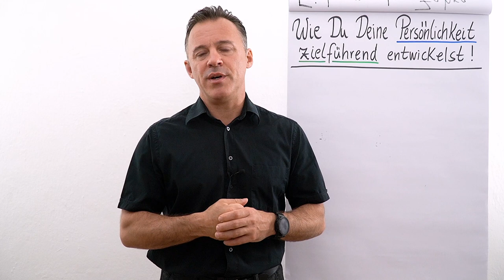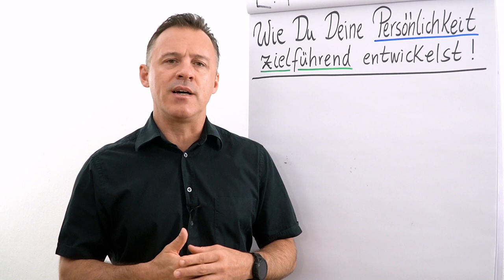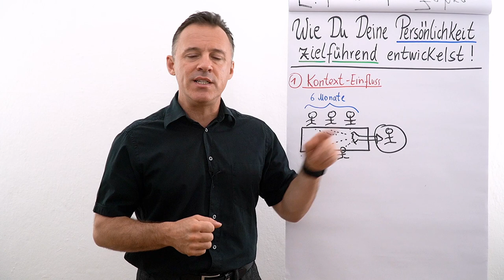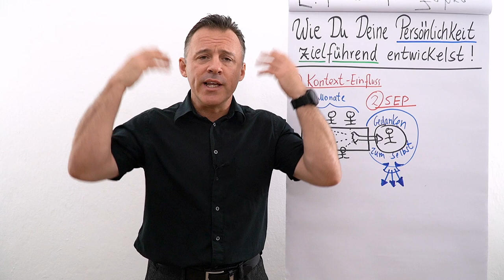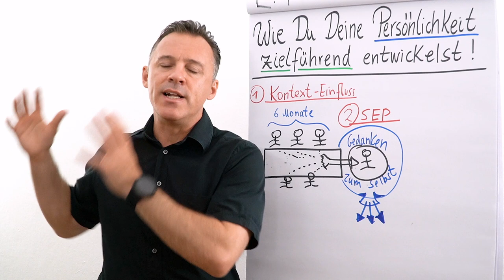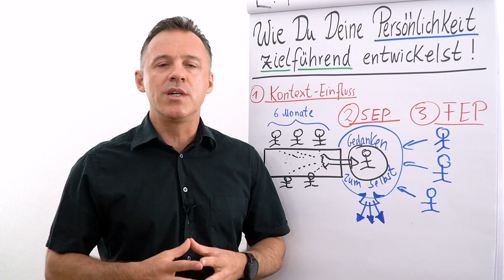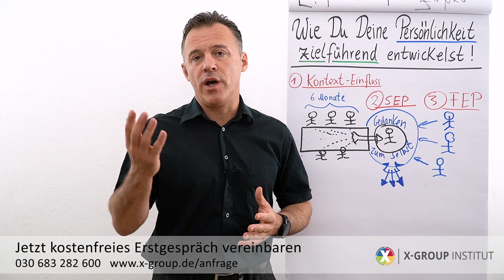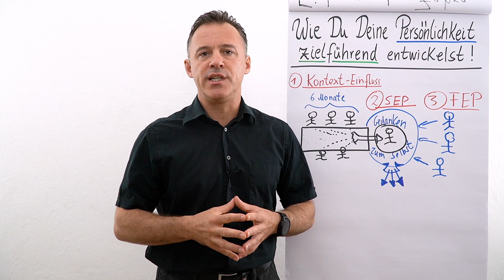Wie Du Deine Persönlichkeit zielführend entwickelst! I So erreichst Du Deine Ziele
Hast Du noch große Ziele, die Du erreichen möchtest? Manchmal stehen wir uns selbst ein bisschen im Weg. Wie Du das verhindern kannst, siehst Du in diesem Clip:

01:40  Der 1. Faktor: Kontext-Einfluss I Deine Umgebung
02:35  Umgang von Daniel Schäfer mit dem 1. Faktor
03:20  Der 2. Faktor: Die selbst erfüllende Prophezeiung I Deine Gedanken
04:03  Beispiel für den 2. Faktor
06:10  Der 3. Faktor: Die Fremdbild-erfüllende Prophezeiung
09:23  Zusammenfassung
10:00  Aufgabe
10:25  Herausforderungen